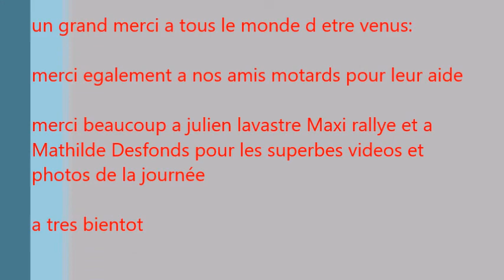best of 1 er balade du team subaru du vercors 2017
balade du 03 juin 2017
team subaru du Vercors